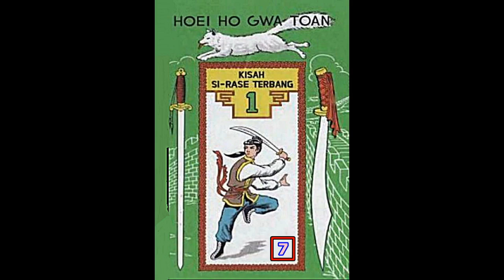Seri Cerita Silat BUKU KE SATU Kisah Si Rase Terbang Jilid 7